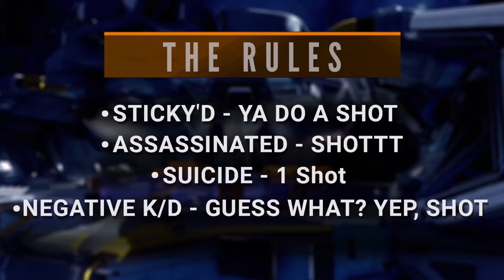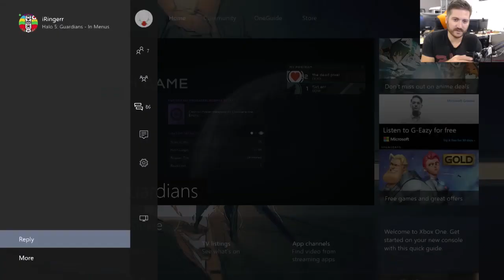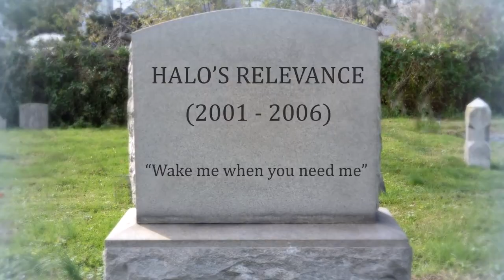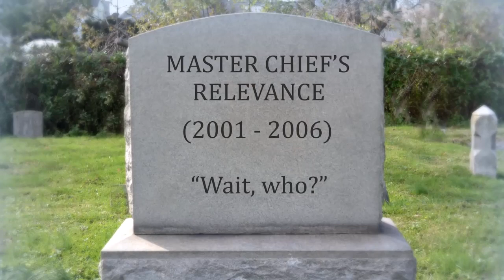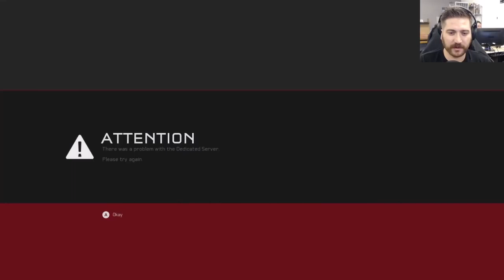Funhaus plays Halo